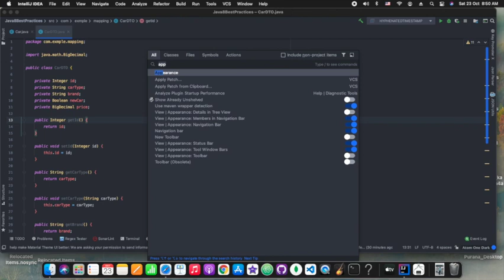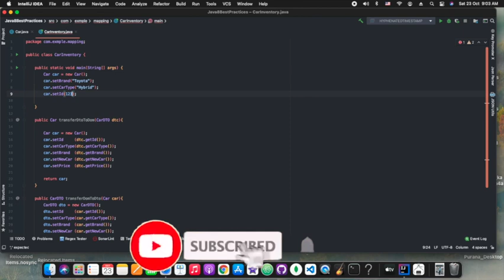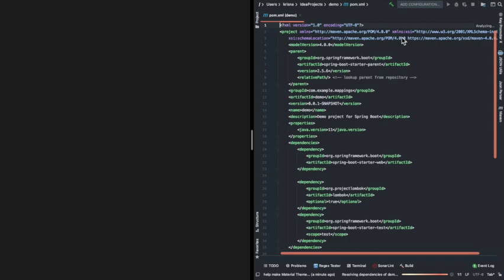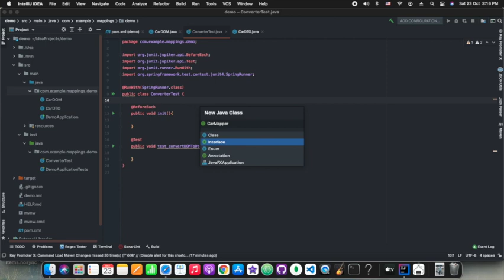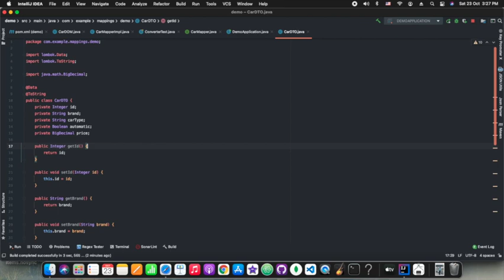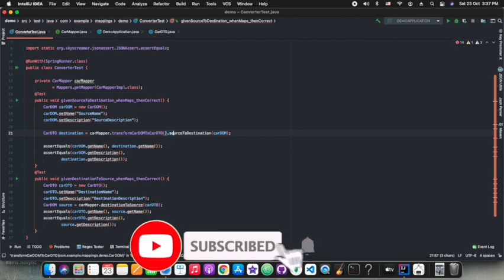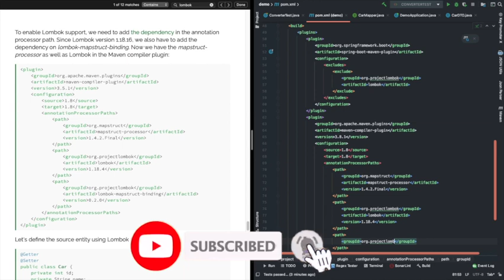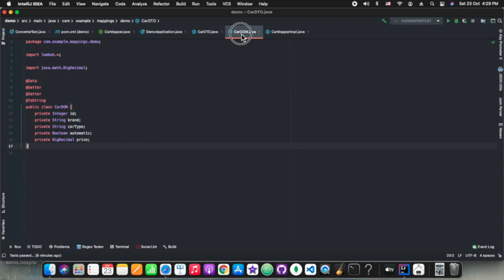अपनी भाषा हिंदी में Bean Mapping & conversion | Converting DOMs to DTOs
अपनी भाषा हिंदी में  Mappings & converter |  Converting DOMs to DTOs
Converting models to pass along to different layers, is one of the most annoying tasks when need to code manually. There are several ways to do these tasks efficiently, two such approaches covered in this tutorial. We have followed baeldung.com for this tutorial's Mapstruct part.

approach 1: column editing
column mode editing is not just useful while coding it can be even done in other notepad applications.

approach 2: Mapstruct Bean mapper
This API contains functions that automatically map between two Java Beans. With MapStruct, we only need to create the interface, and the library will automatically create a concrete implementation during compile time.

Index
0:00 Introduction
1:59 Approach 1 Column editing
12:48 Approach 2 Mapstruct
33:12 Errors & resolution
37:13 Lombok support

shortcuts
Mac 🍏
class structure — ⌘+7
outline — ⌘+F12
column mode — ⬆︎+⌘+8
Generate — ⌘+N
Navigate — ⌘+E
Recent editing points — ⬆︎+⌘+E
Duplicate code — ⌘+D
delete line — ⌘+back
move line —⬆︎+⌘+up/down
project view — ⌘+1
hide project view — ⬆︎+ESC

Win 🪟
class structure — Alt+7
outline — ctrl+F12
column mode — Shift+Alt+Insert
Generate — Alt + Insert
Navigate — ctrl+E
Recent editing points — ⬆︎+ctrl+E
Duplicate code — ctrl+D
delete line — ctrl+Y
move line —⬆︎+Alt+up/